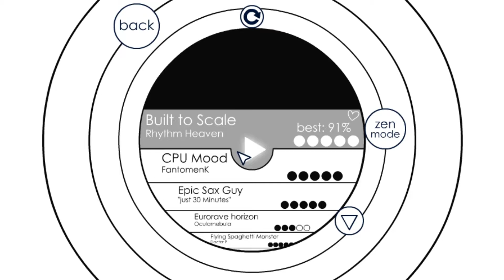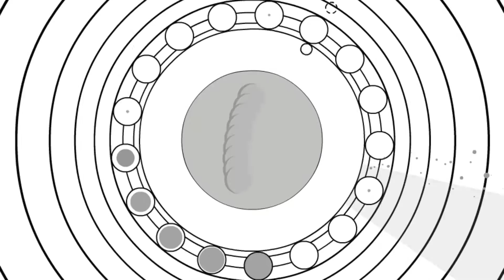[Soundodger+] Build to Scale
Rhythm Heaven Yay :)